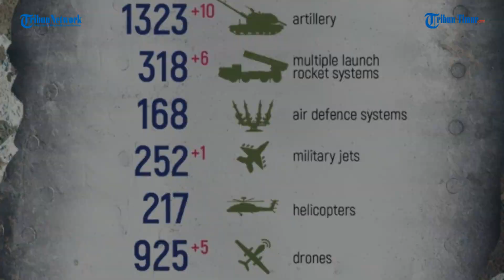Pasukan Rusia Luluh Lantakkan Tempat Persembunyian Pasukan Zelensky, Ada yang Selamat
TRIBUN-TIMUR.COM - Konflik yang kini memasuki hari ke 208, sama sekali belum menemukan titik terang.

Baik dari kubu Ukraina maupun kubu Rusia, sama-sama masih kekeh meluncurkan serangannya antar satu sama lain.

Berikut terekam detik-detik penghancuran posisi Angkatan Bersenjata Ukraina di Zaporozhye.

Tampak sejumlah milite Ukraina sedang berada dalam parit saat itu.

Namun, setelah membidik tak butuh waktu lama militer Rusia langsung meluncurkan rudal ke posisi Angkatan Bersenjata Ukraina di Zaporozhye itu.

Rusia mengklaim tentara Ukraina yang ada dalam parit, meski tidak semuanya namun dipastikan ada tentara yang tewas.

Editor: Dika
Narator: Memet

(TRIBUN-TIMUR.COM)